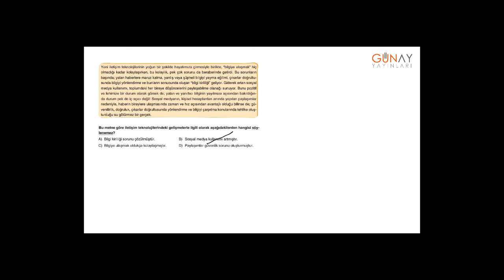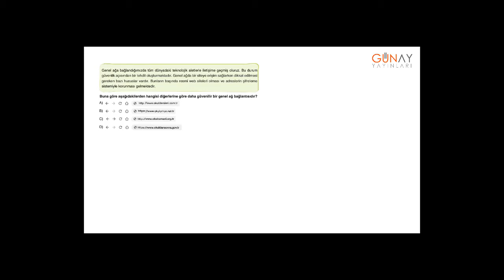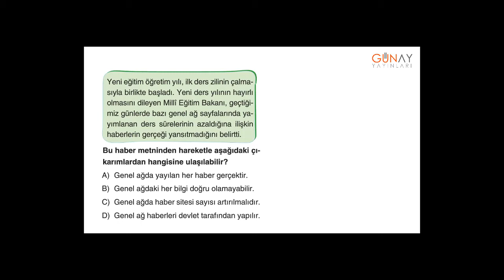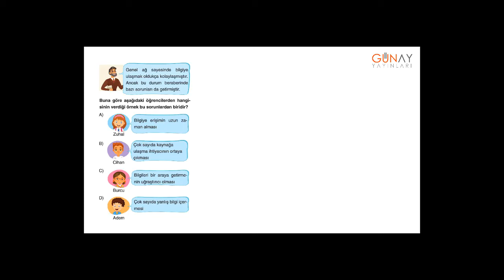Zoom Serisi Sosyal Bilgiler 5_4. Ünite: Bilim, Teknoloji ve Toplum Kavrama Testler 4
Zoom Serisi Sosyal Bilgiler 5
4. Ünite: Bilim, Teknoloji ve Toplum